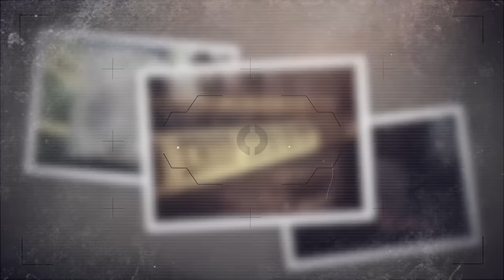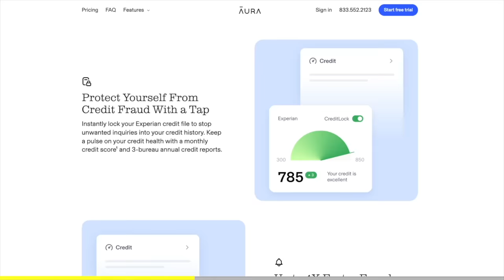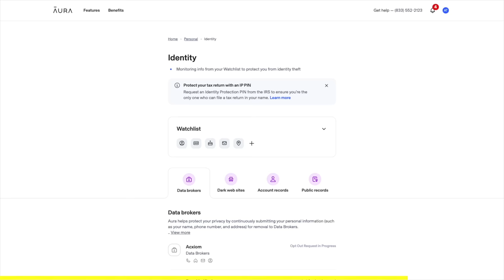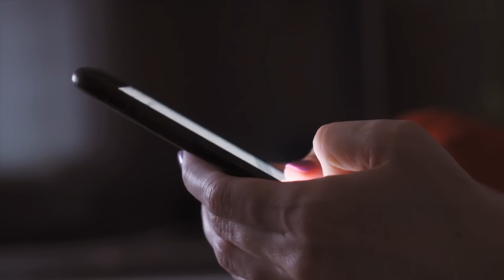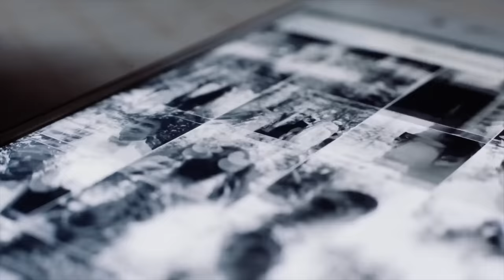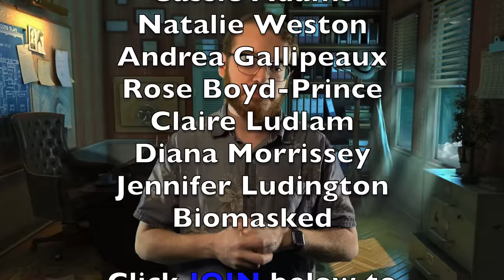CCTV Footage Revealed Her Killer | Sasha Samsudean | True Crime Stories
This is the story of Sasha Samsudean, a young woman from Orlando, Florida who was murdered by her security guard, Stephen Duxbury. The CCTV footage in this case is chilling. This true crime documentary from 2023 will give you chills. Cases like this are often not solved years later.

Chapters:
00:56 Who is Sasha Samsudean?
2:46 Uptown Place Condominiums
3:46 Aura (Sponsor)
5:46 The Crime Scene
7:50 The Murder
12:13 Security Footage (Stephen Duxbury)